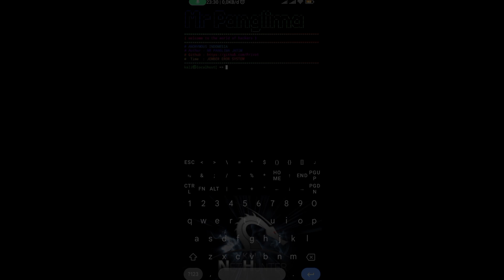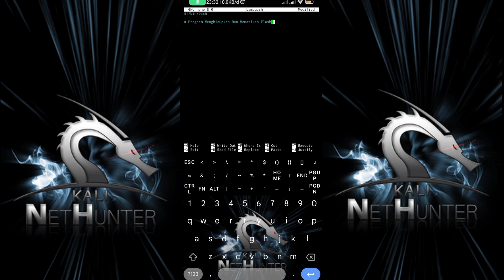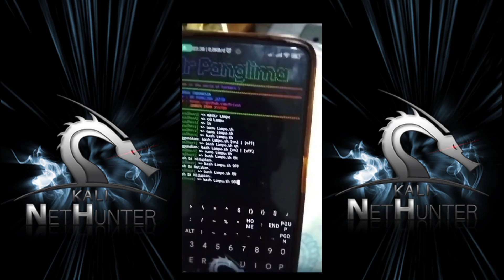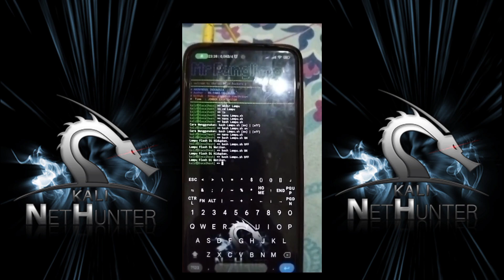Cara Membuat Script Lampu Flash menggunakan Termux | Terbaru 2024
ok bre di sini saya akan berbagi lagi cara Membuat Script Menyalakan dan Mematikan Lampu Flash menggunakan Termux Terbaru 2024
bagaimana caranya tonton terus vidionya.

*Jika ada pertanyaan , ajukan pertanyaan kalian di komentar !*

*Halo Sahabat Pengguna!*
Program ini dibuat dengan dedikasi penuh untuk membantu Anda. Jika bermanfaat, dukung admin dengan donasi sebagai apresiasi. Terima kasih!

*_Materi hacking ini hanya untuk tujuan edukasi. Penggunaan pengetahuan ini harus sesuai dengan hukum dan etika yang berlaku. Aktivitas hacking tanpa izin adalah ilegal dan tidak etis. Kami tidak bertanggung jawab atas penyalahgunaan informasi ini._*